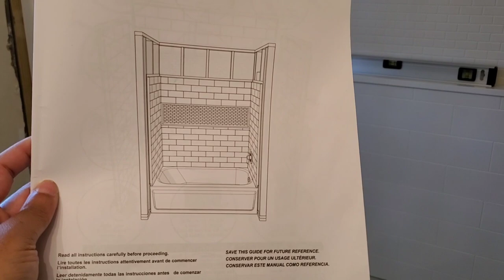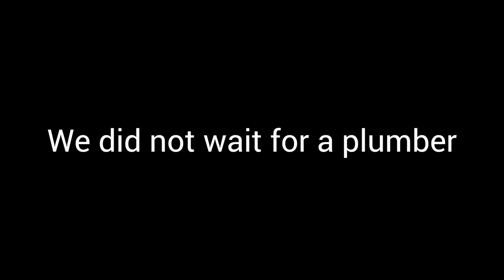Vintage Inspired Tile Floors and New Shower!! | Extreme Bathroom Renovation | Episode 2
Floor Tiles (I purchased from a second-hand shop but these are similar):

Tile adhesive:

Tub/Shower surround:

Plumbing stuff (again I wouldn't necessarily recommend doing this yourself, but it's really not that hard with the correct knowledge and tools)
Copper pipe cutter
PVC pipe cutter:
Push-to-Connect Brass Coupling Fitting:
Push-to-Connect x FIP Brass Adapter Fitting:
Push-to-Connect Disconnect Clip: